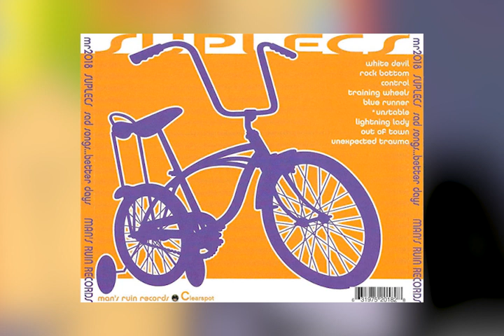Suplecs - Sad Songs...Better Days (Full Album 2001)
00:00 White Devil
03:06 Rock Bottom
06:41 Control
08:15 Training Wheels
10:37 Blue Runner
18:01 Unstable
28:13 Lightning Lady
30:40 Out Of Town
35:36 Unexpected Trauma

Support the Suplecs!